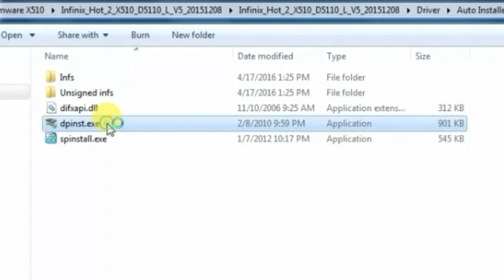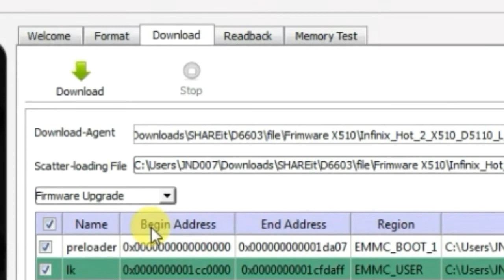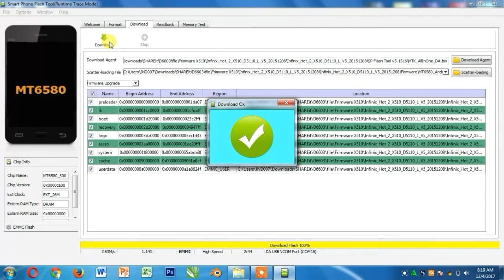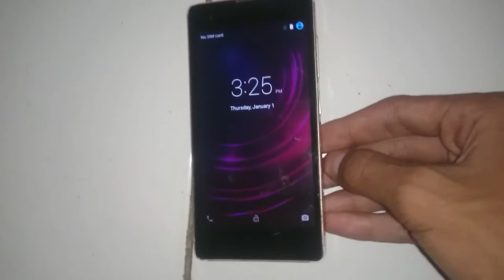Tutorial Flash Infinix Hot 2 ( Mati Total)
Pada awalnya hp saya mau di Cusrom Xperia ehh malah Gagal, Akhirnnya Matot Selama 1 hari, Keesokan Harinya saya Coba Lagi Download semua Frimware yg cocok dengan Hp saya.  Ternyata Kouta saya Habis pas pada saat Download Frimware Terakhir. Dan Saya coba Frimware Tersebut. Alhamdulilah Hp Saya Normal Kembali.
KESIMPULANNYA harus pake Frimware yg cocok dengan Hp Kita.
Nih Linknya